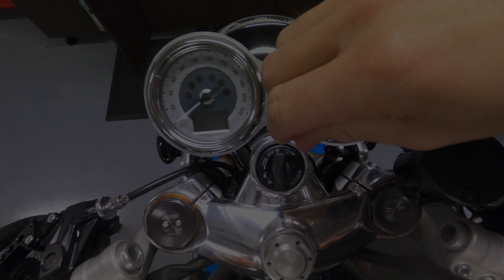Tec Bike Parts - Thruxton R "De-Cat" X-Pipe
This Video we take out the Triumph Thruxton R's  Catalytic converter and replace it with Tec Bike Parts De-Cat or X-pipe. I defiantly recommend the upgrade if your looking to lighten the load, get a better sound and a little bit more power.. I'm lucky enough to have a mate @drakes_speed with a home workshop other wise this would have been super tricky to do.